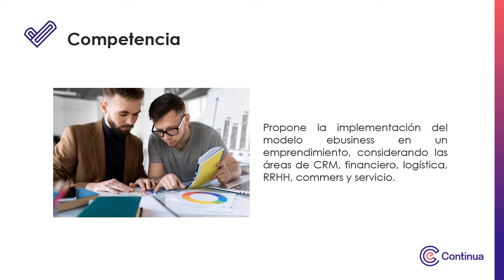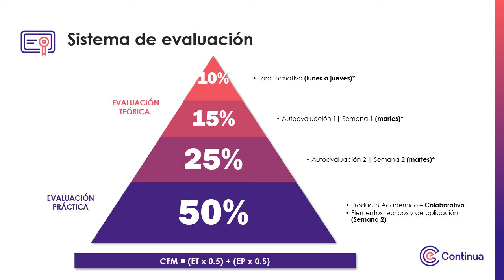Video de presentación - La Experiencia del Cliente y la Transformación Cultural y Digital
La Experiencia del Cliente y la Transformación Cultural y Digital en la Empresa